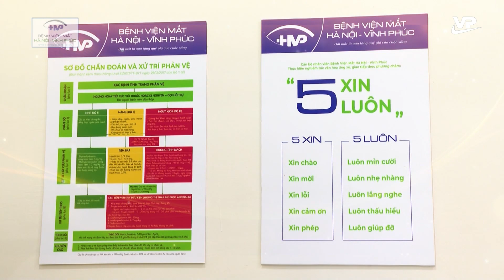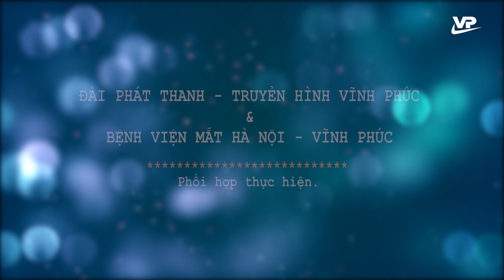Vì đôi mắt sáng| Phẫu thuật lắp mắt giả